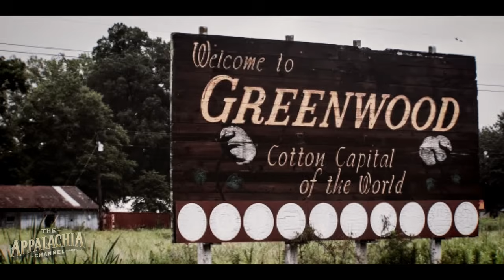Lost in Appalachia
Lost in Appalachia as told by The Appalachia Channel

Video from The Appalachia Channel
Story Written by The Appalachia Channel